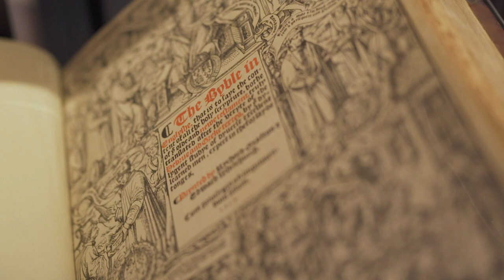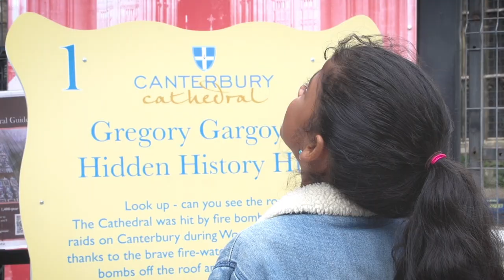Canterbury Cathedral pre-visit film | 2022